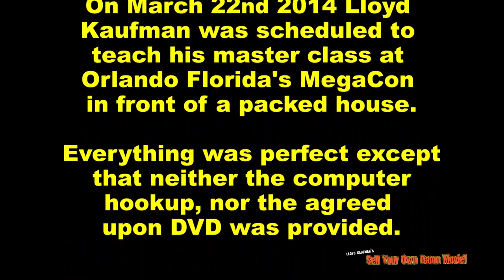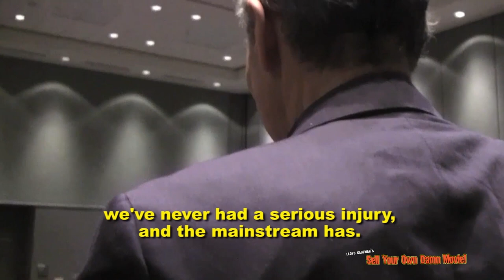MAKE YOUR OWN DAMN MOVIE: The Master Class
n early 2014 Lloyd Kaufman was scheduled to teach his world famous master class at Megacon in Orlando Florida. However due to some essential materials not being supplied, Lloyd was not able to give his traditional master class, and had to improvise (sadly, this didn't involve juggling live chickens).